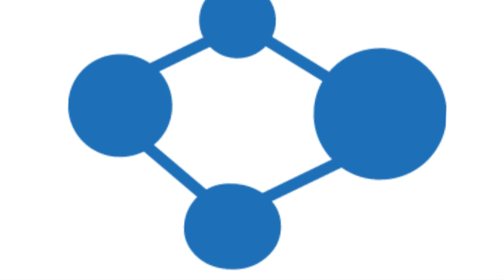HLL Webinar - Think Tank Lecture Series 2015 -Dr M K C Nair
HLL Webinar presents the lecture given by Dr M K C Nair, Vice Chancellor, Kerala University of Health Sciences (KUHS), on 01 August 2015, as part of the Think Tank Lecture Series conducted in Thiruvananthapuram by HLL Management Academy, the knowledge management centre of HLL Lifecare Ltd, a Government of India Enterprise.